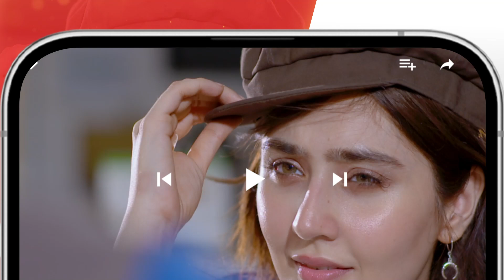Pata Nahi Humei Kis Ki Nazar Lag Gayi....!! hinaaltaf junaidkhan - Nijaat - HUM TV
CAST:
Hina Altaf
Junaid Khan
Hajra Yamin
Javed Sheikh
Noorul Hassan
Kamran Jillani
Noman Habib
Mizna Waqas
Amin Iqbal